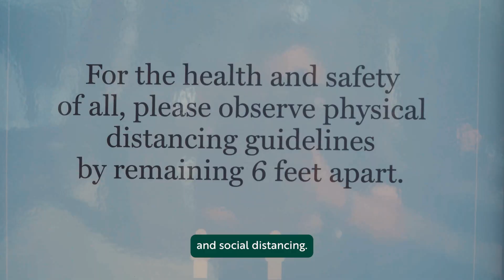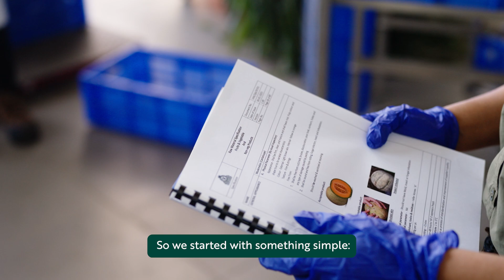Can Animals Choose Their Best Friends? | Science of Socialisation❤️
Remember 2020? Work from home, dalgona coffee, endless Zoom calls… and social distancing. For us, it lasted months. For some animals, isolation can last a lifetime.

At Vantara, we believe healing is more than food and medicine. It is also about mental well-being. Socialisation gives animals what medicine alone cannot: relief from loneliness, reduced stress, and the comfort of knowing they are not alone. Companionship and play help rebuild trust, calm anxiety, restore a sense of safety, and enhances mental health.

In this episode of Vantara Explained, we take you through the stories of:
🐆 Jhanvi & Khushi — jaguars who found calm in friendship
🐻 Leo, Lyana & Freya — bear cubs discovering play and trust
🐆 Apsara & Amrita — cheetah cubs who went from cautious strangers to inseparable companions

Through science, patience, and care, socialisation heals the mind as much as the body. It helps animals rediscover joy, rebuild their instincts, and thrive once again. From cautious first glances to deep emotional bonds, this is the story of how connection changes everything.